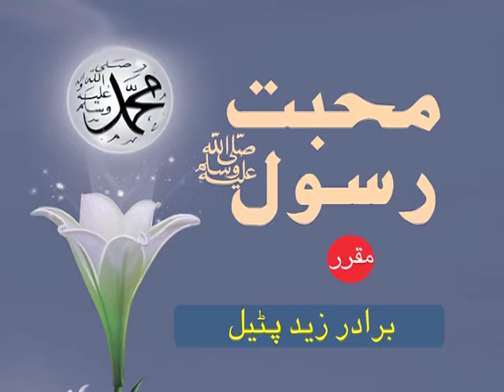MUHABBAT E RASOOL BR ZAID PATEL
محبت رسول صلی اللہ علیہ وسلم کے تعلق سے دو اہم تقاضوں کا ذکر کیا گیا ہے ،ایکی یہ ہے کہ لاالہ الا اللہ اور دوسرا محمد رسول اللہ ،یعنی توحید میں کسی طرح کی ملاوٹ نہیں آنا چاہئے ،ایک عیسائی سائنسداں نے کہا کہ ہمیں جسس کی سیرت لکھنا چھوڑ دینا چاہئے اس لئے ہم سے سارا مواد ختم ہو چکا ہے ،ان چیزوں میںجب ہمارا عقیدہ صحیح ہوگا تو کامیابی ملے گی ۔ iic mumbai - islamic information center mumbai